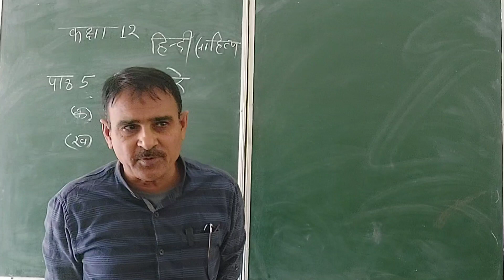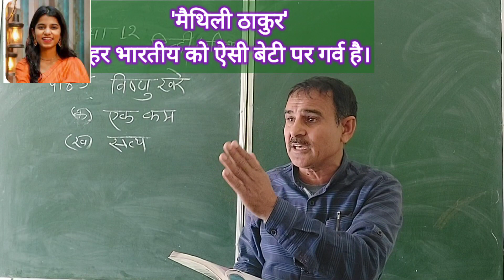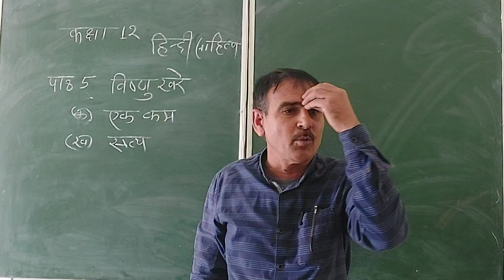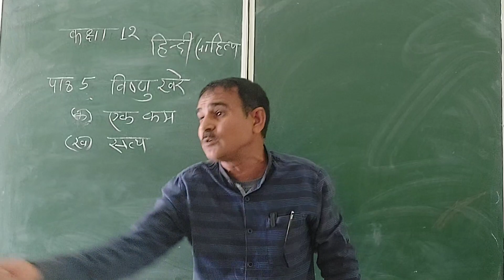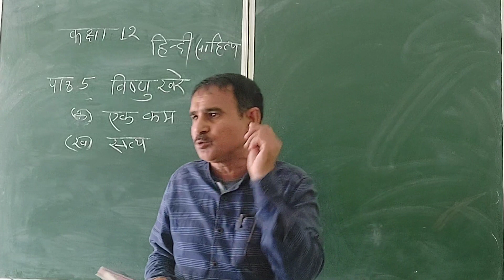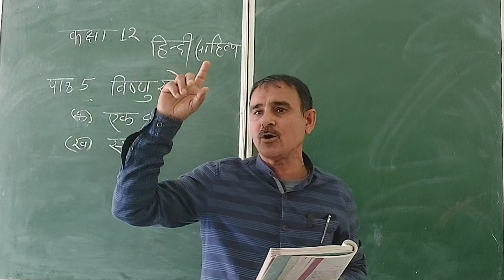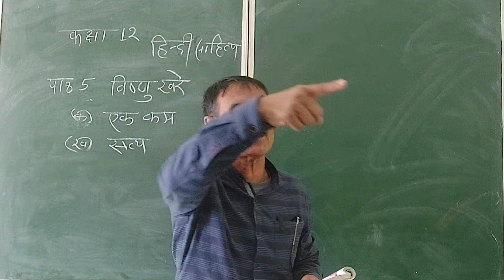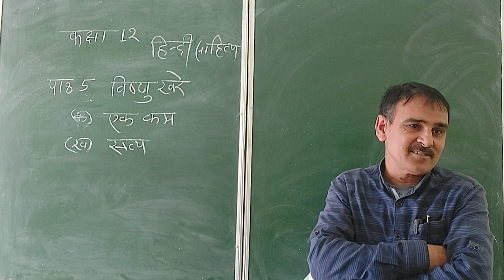विष्णु खरे, #'एक कम' कविता का प्रतिपाद्य/मूल भाव, #'सत्य' कविता का मूलभाव/सारांश, हिंदी कक्षा12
विष्णु खरे का पाठ
पाठ विष्णु खरे, कवि विष्णु खरे, लेखक विष्णु खरे,
विष्णु खरे की कविता 'एक कम'
विष्णुखरे की कविता 'सत्य'
'एक कम' कविता का प्रतिपाद्य क्या है।
'एक कम' (विष्णु खरे) कविता का मूल प्रतिपाद्य लिखो
विष्णु खरे की कविता 'सत्य' का मूल प्रतिपाद्य लिखो।
सत्य कविता का मूल भाव, #'सत्य' कविता का सारांश लिखो
हिंदी साहित्य कक्षा 12